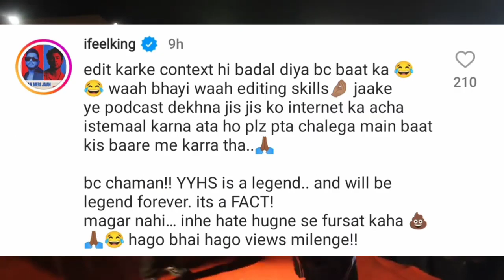HONEY 3.0 NOT COMING ⁉️😭 KING REPLY ON YO YO HONEY SINGH VS BADSHAH NO.1‼️